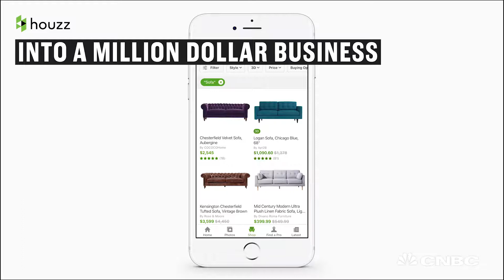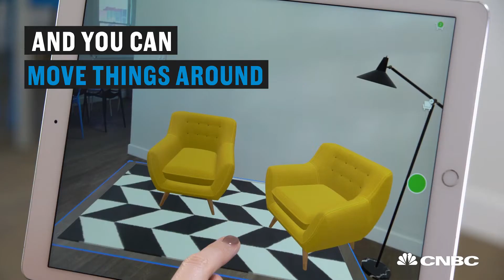Houzz founders discuss their home-remodeling app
Web and social video discussing the creation of home-remodeling app Houzz